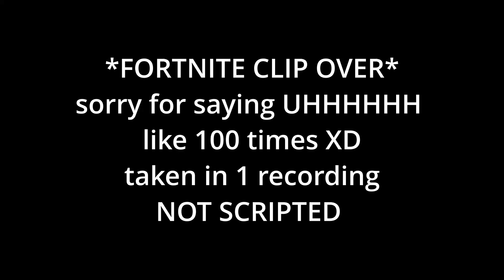FORTNITE INDIA | AIRTEL 120 PING UPDATES | FIXES FACTS AND MORE!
Please fix
fortnite india
airtel
low ping
high ping